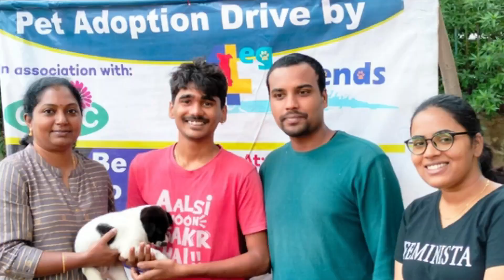JanaSena Sujata who is also called to serve the Indian street dogs community